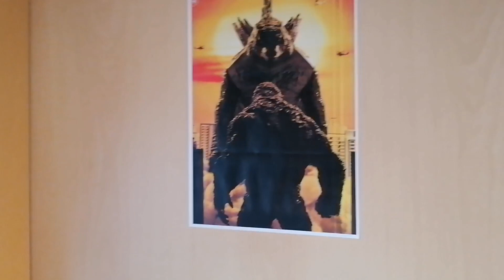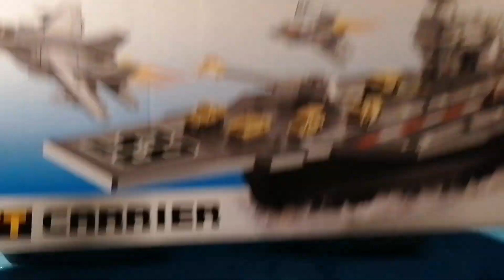Stomped Movies "Godzilla vs Kong" info video